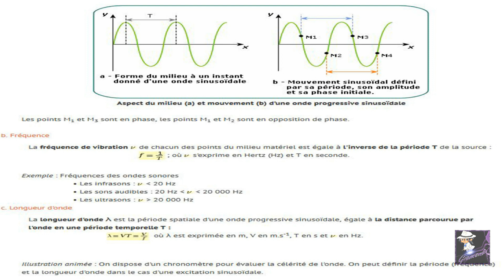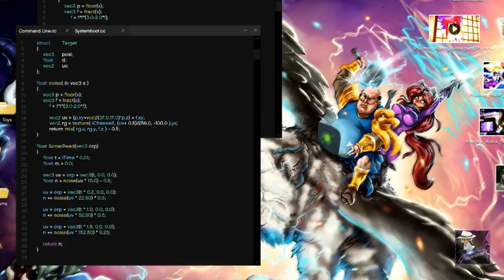Nouveaux Indices Concernant La Transmission Manquante/ Mystère de GTA 5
Dans cette vidéo je vous partage la découverte de nouveaux indices concernant les transmissions